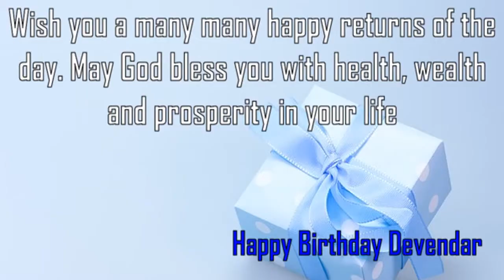Happy Birthday Devendar Image Wishes✔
Happy Birthday Devendar Images. Send Personalized happy birthday wishes to Devendar in 1 min by visiting
GreetName has thousands of image templates to choose from based on gender, age, and relationship. Pick the best image template. Enter Your Name and click 'Generate Personalized Image' button. You can share Devendar picture birthday wishes to any social network such as Facebook status, Whatsapp status, Instagram, Twitter, Google+, etc